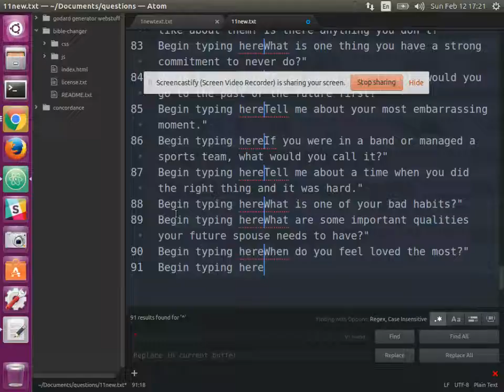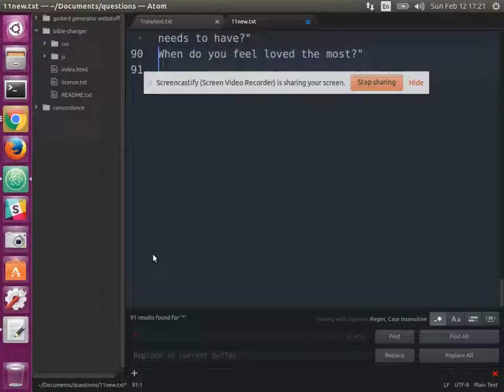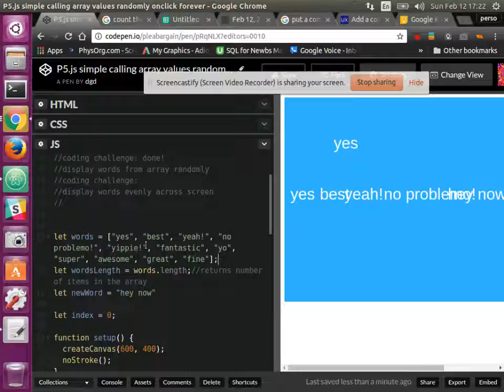more regex fun with atom text editor to make an array Feb 12, 2017